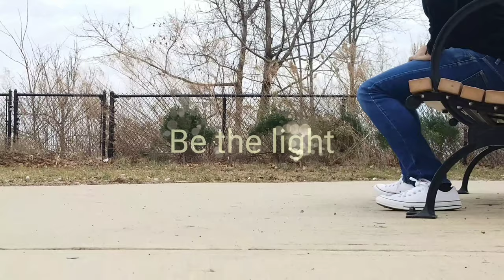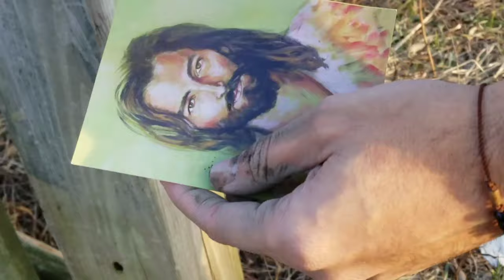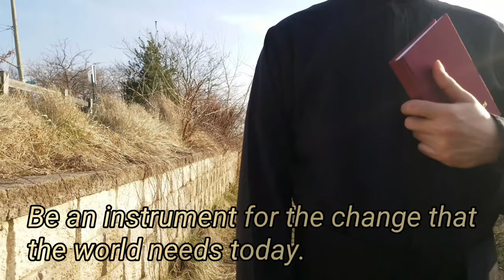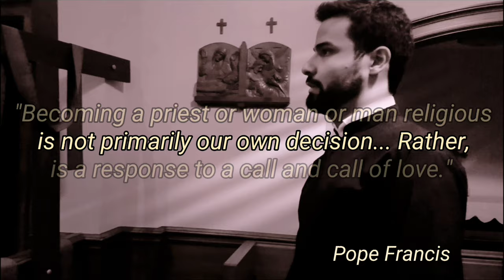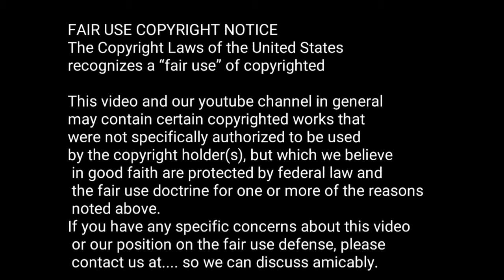Be the the light (Short version)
Be the light, vocation, Piarist Fathers, St  Helena.